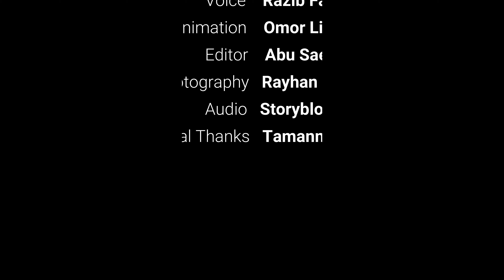ঐতিহাসিক মহেরা জমিদার বাড়ি, কি আছে কি আছে এর ভিতরে? Mohera Jamidar Bari -Tangail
মহেড়া জমিদার বাড়ি (Mohera Jamidar Palace) টাঙ্গাইল সদর থেকে প্রায় ১৮ মাইল পূর্বে ও ১০ কিলোমিটার পশ্চিমে আট একরজুড়ে বিস্তৃত একটি সুন্দর ও সযত্নে সংরক্ষিত জমিদারবাড়ি। মহেড়া জমিদার বাড়িতে দর্শনীয় জিনিসগুলোর বিস্তারিত, ইতিহাস, যাওয়ার উপায়, প্রবেশমূল্য, থাকা খাওয়ার ব্যবস্থা প্রভৃতি সকল কিছু নিয়ে এই ভিডিও...